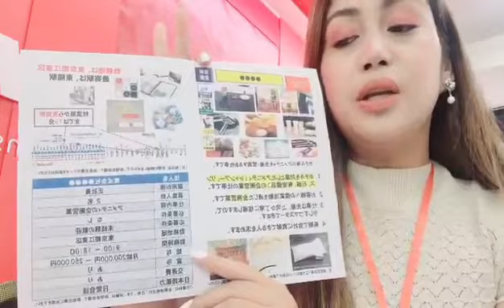10/21 Interview schedule: Hotel Amenity Sales/Koto ward, Tokyo/¥200,000-250,000 w/ bonus